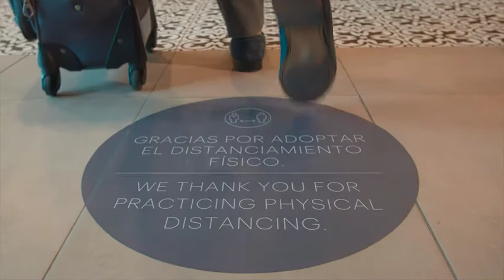Hyatt Apertura - San Pedro Sula Honduras